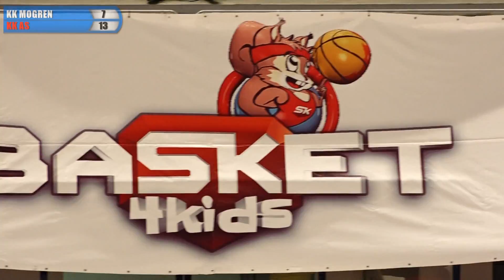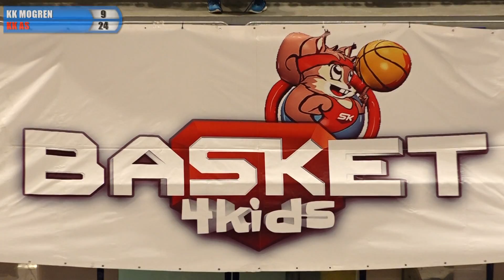BASKET 4 KIDS | KK Mogren - KK AS | Basket4Kids Bar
Pogledajte meč između  KK Mogren i KK As koji je odigran na turniru Basket 4 Kids u Baru.

Na turnirima „Basket 4 Kids“ učestvuju dečaci iz svih zemalja bivše Jugoslavije – Srbije, Hrvatske, Slovenije, Crne Gore, Bosne i Hercegovine i Makedonije. Ove godine, najstariji učesnici su 2005. godišta.

Glavni cilj ovog velikog regionalnog projekta je da se deca ohrabre da komuniciraju i druže se. Ovo je sjajna šansa za klubove koji rade sa mladima da prikažu svoj rad van granica svojih zemalja.